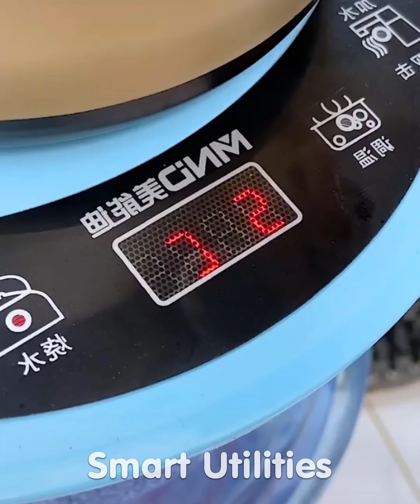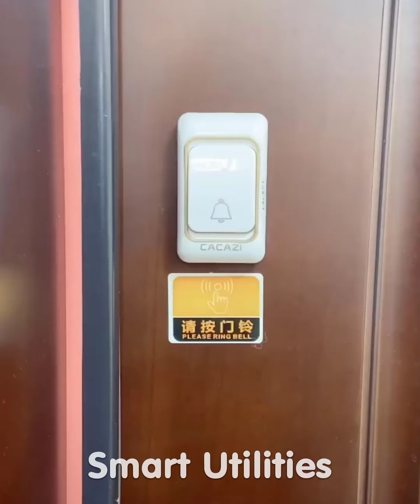🥰 New Gadgets & Smart Appliances, Versatile Utensils/Kitchen Tools For Every Home😍 Makeup #407